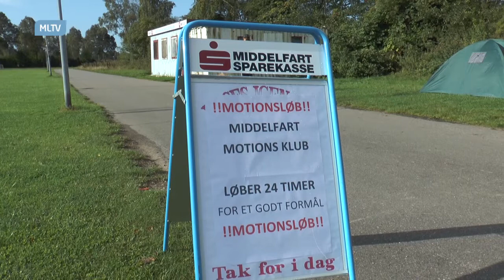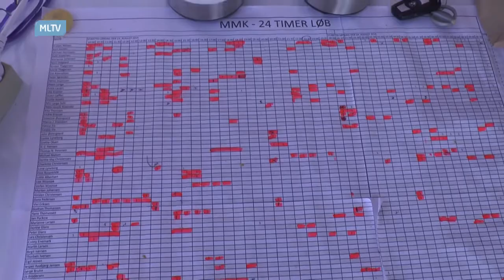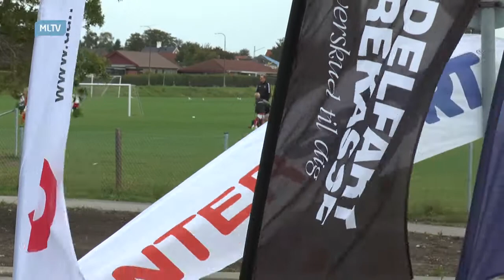24 timers løb - for en god sag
Middelfart motionsklub samlede ind til gode formål.
Pengene fik de ind via et sponsorart fra Middelfart Sparekasse som gav penge for vær kilometer de løb.